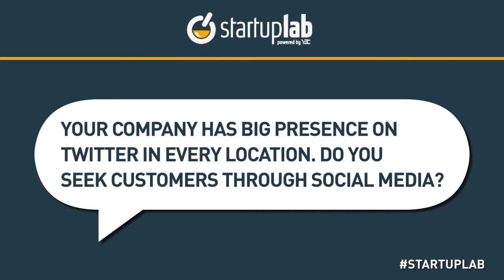YEC's Nick Friedman Talks About Using Social Media to Get New Customers on StartupLab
Get real-world advice (free) from some of the coolest entrepreneurs in the world YEC's Nick Friedman, President and Co-Founder of College Hunks Hauling Junk, talks about his entrepreneurship journey during a StartupLab live chat. StartupLab is a free virtual mentorship program presented by Citi and created by the Young Entrepreneur Council (YEC), an invite-only nonprofit organization comprised of the world's most successful young entrepreneurs. StartupLab helps millions of entrepreneurs, small business owners and startup founders from all industries launch and grow new businesses via live, interactive video chats, educational content and mentorship forums.